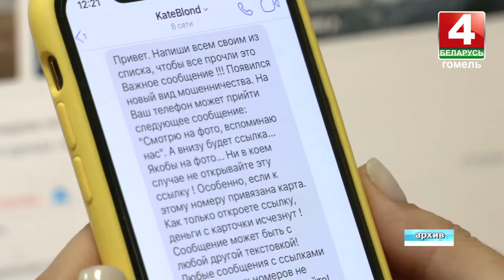В Гомеле лжесотрудники банка похитили у девушки 95 тысяч рублей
Пострадавшая ответила на звонок по Вайберу и поверила, что ей звонят из службы безопасности. Мошенники убедили женщину, что её карт-счету угрожает опасность и необходимо срочно принять меры. Девушка назвала им все конфиденциальные данные своей банковской карты.